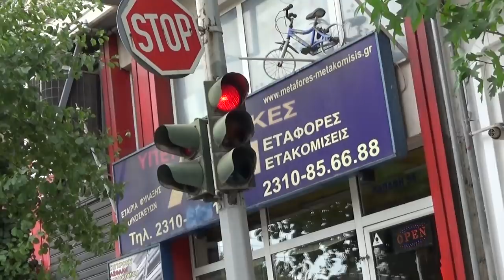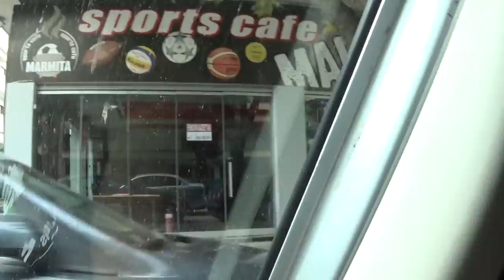Autovlog με Ραπτόπουλο στην ''ΟΜΟΡΦΗ'' Θεσσαλονίκη (vol.2) ! ! !